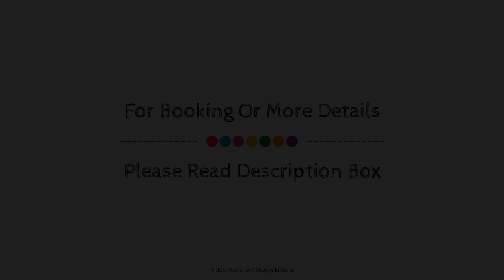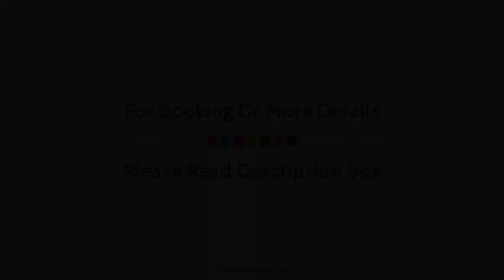Sterling Puri, India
About Property:
At Sterling Puri, every effort is made to make guests feel comfortable. To do so, the hotel provides the best in services and amenities. For the comfort and convenience of guests, the hotel offers 24-hour room service, facilities for disabled guests, express check-in/check-out, luggage storage, Wi-Fi in public areas.
Searching For
1. Sterling Puri
2. Sterling Puri Virtual Tour
3. Sterling Puri Rooms
4. Sterling Puri Amenities
5. Sterling Puri Videos
6. Sterling Puri Offers
7. Sterling Puri Deals
Audio Credit:
Track Title: Blank Slate
Artist: VYEN